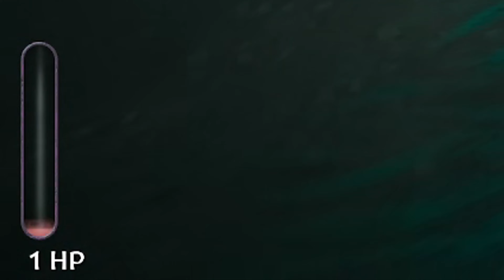Just one more round (Witch It)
Trolling hunters is part of the game! Although this makes things tense, it's always a game of cat and mouse at times.

Stolen music:
Hank Lotion - How We Do
Guustavv - Spanky's Ladder